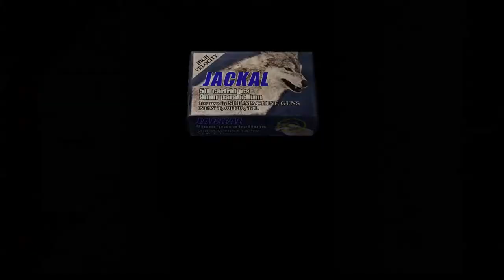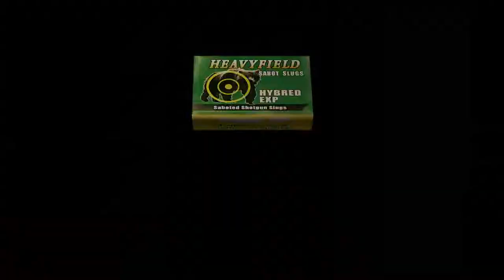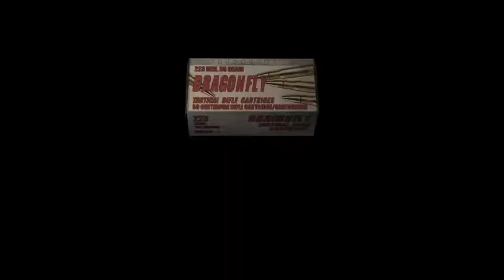Chapter 2-2 | Resident Evil 4 Let's Play Walkthrough Part 5